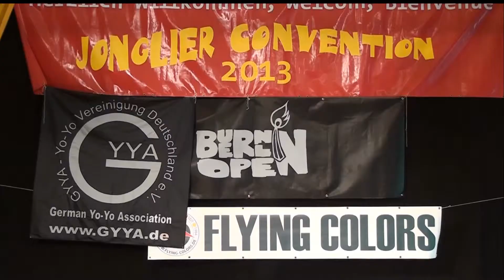Kombo | Burnin Berlin Open 2013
Burnin Berlin Open 2013